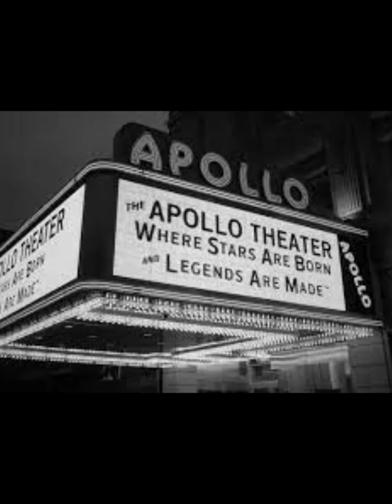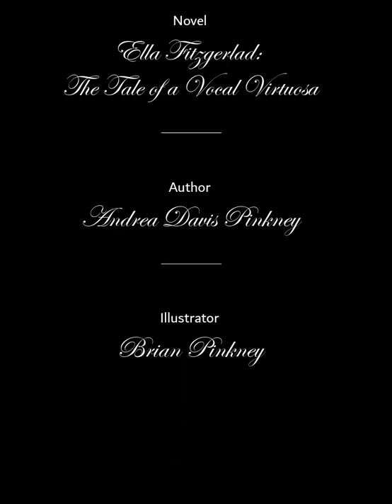Ella Fitzgerald Book Trailer by Elyssa in Grade 5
Grade 5 Integrated Arts students explored the history of jazz and how to play authentic jazz standards by Dizzy Gillespie, Charlie Parker, and Milt Jackson on the xylophones. They created an engaging and informative trailer for a picture book based on the life of a jazz artist, learning how the elements of drama and music can work together. Students selected a book from the library, researched the jazz artist from their book, and created their trailers using a movie editing program. As an example of the hard work of our students, we hope you enjoy Elyssa's book trailer for "Ella Fitzgerald" by A.D Pinkney and B. Pinkney.